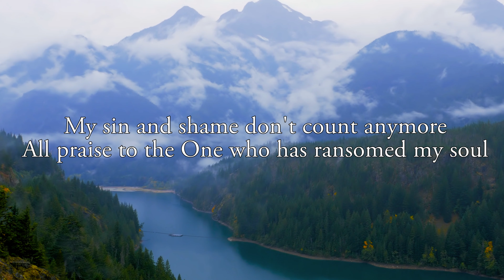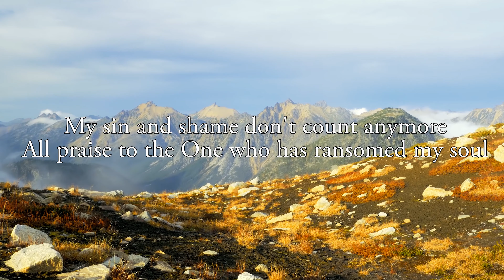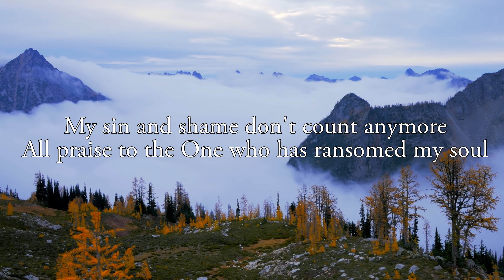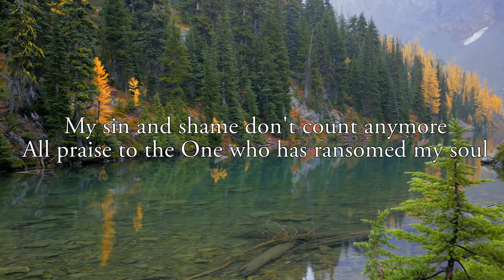Calvary - Hillsong Worship (UHD with Lyrics/Subtitles)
"Calvary"

The savior alone carried the cross
For all of my debt, He paid the cost
Salvation complete
Now forever I'm free
Calvary covers it all

My sin and shame don't count anymore
All praise to the One who has ransomed my soul

No power on earth, not even the grave
Can separate us from mercy and grace
He is faithful to save
Oh, His blood never fails

No one but Jesus
Can make us pure as snow
We stand in Your freedom

[x2]

[x2]